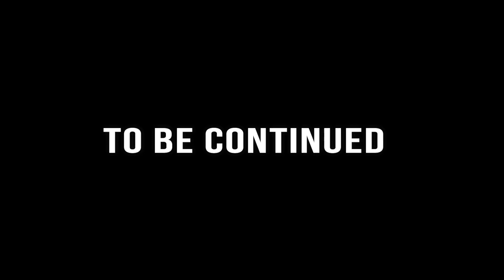PUBG | 3 IDIOTS FUNNY | MIRAMAR PART-1!!!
This is the video of pubg pc lite in which i am playing with squad and share some awesome moments which you wish for..